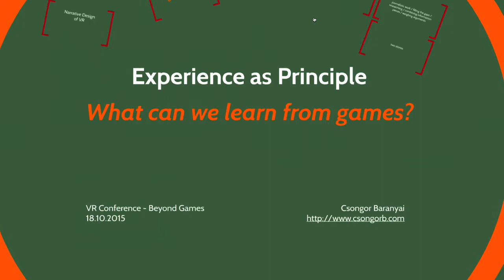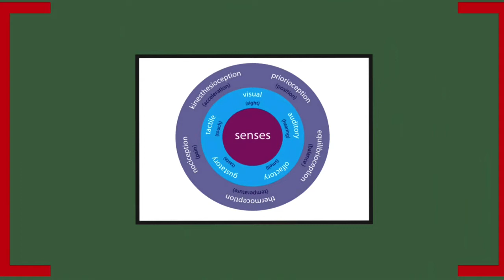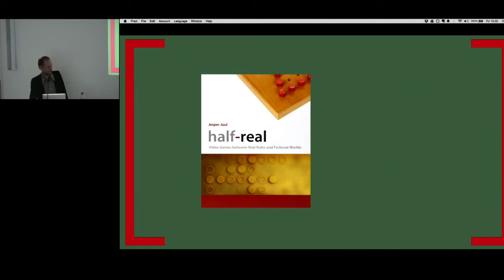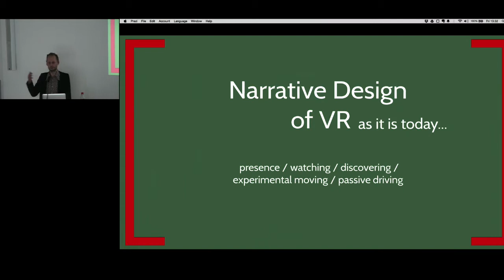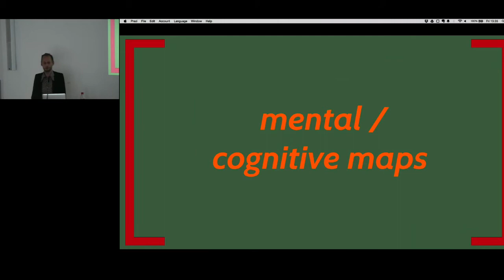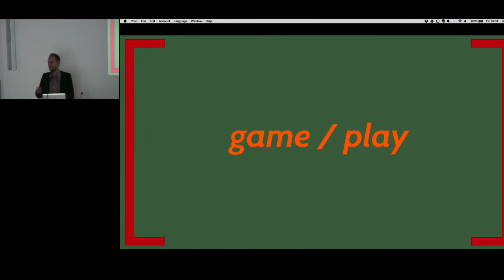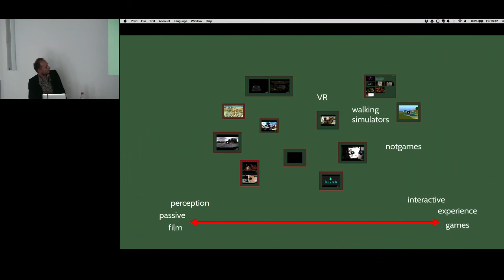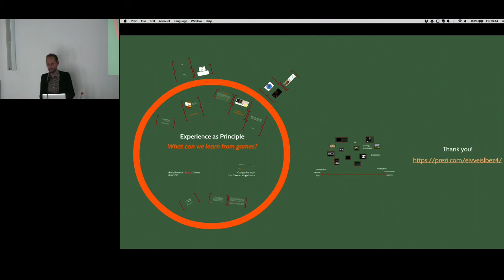Experience as principle - Csongor Baranyai - VR Conference Berlin - Sept. 18th, Berlin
What can we learn from games?